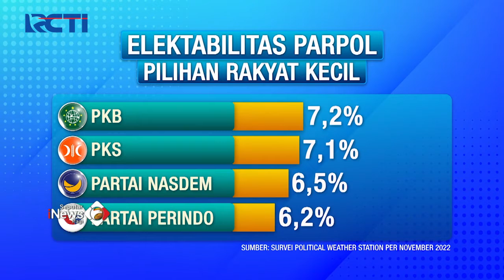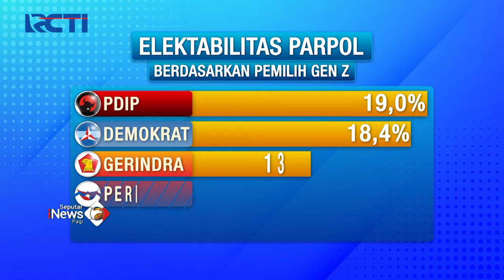Tunjukan Tren Positif Pro Rakyat Kecil, Elektabilitas Partai Perindo Stabil SeputariNewsPagi 19/11